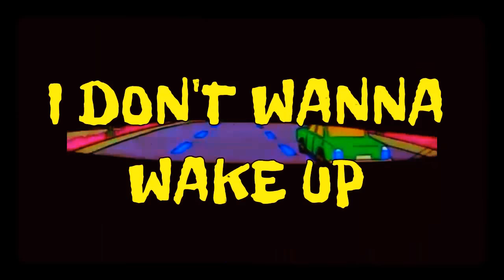I Don't Wanna Wake Up (Prod. X Kcaaz)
"ℹ D🅾n't W🅰nna W🅰ke Up"
PR🅾D. X KC🅰🅰💤
BLK K🅰T